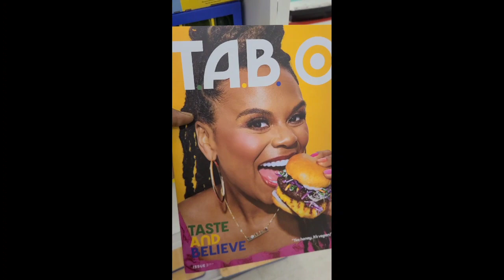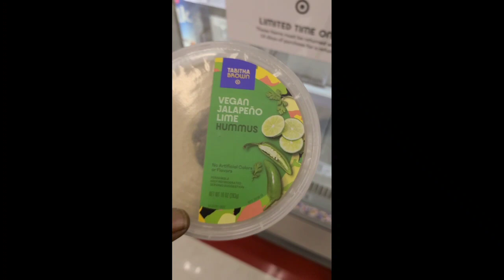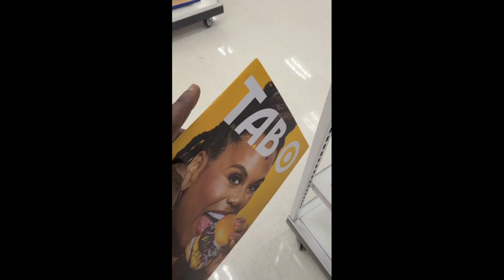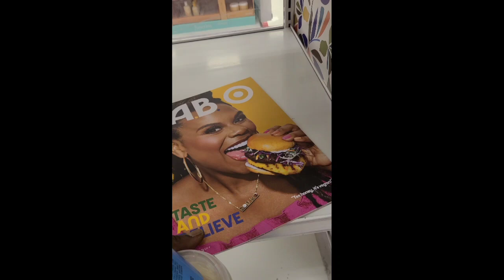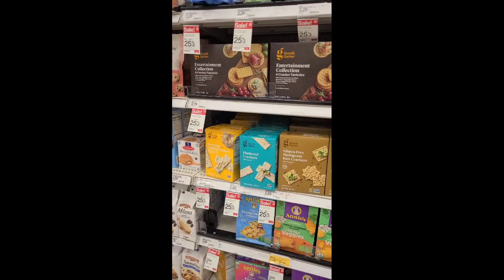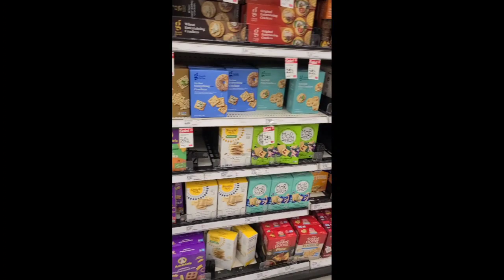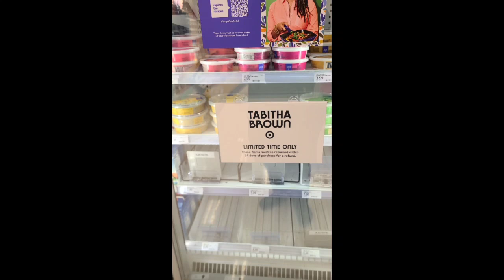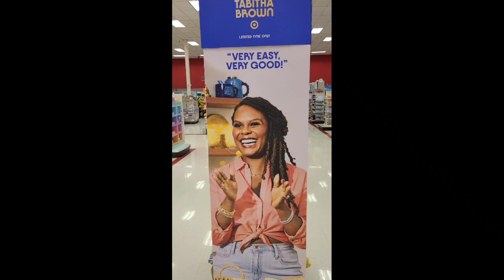ON THE HUNT FOR TABITHA BROWN. 👀😫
ITSMEQB OFFICIAL WEBSITE!!!

ITSMEQB MERCH AVAILABLE NOW ON TEESPRING!!!
DESIGNED BY JIMBOSKIART

STAND WITH US & SIGN THE PETITION!!!

ITSMEQB AMAZON WISHLIST

DON'T MISS OUT ON THE TEA! FOLLOW THE HONEYCOMB HIDEOUT 2.0 SPOT!!! 👀🤣✊🏾

FOR NSFW TEA FOLLOW ON TWITTER!!! 👀😳✊🏾